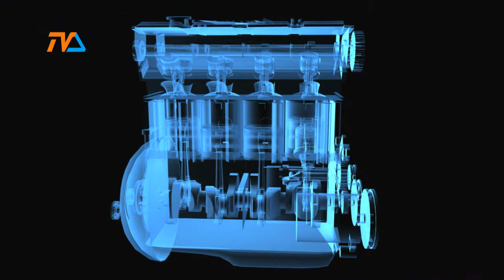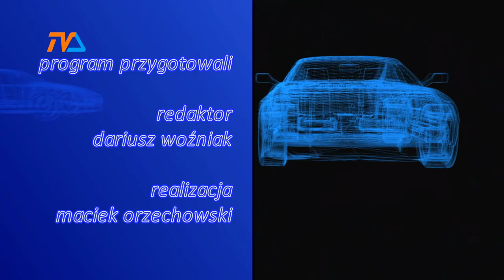Zza Kółka odc. 171 |TVSUWAŁKI